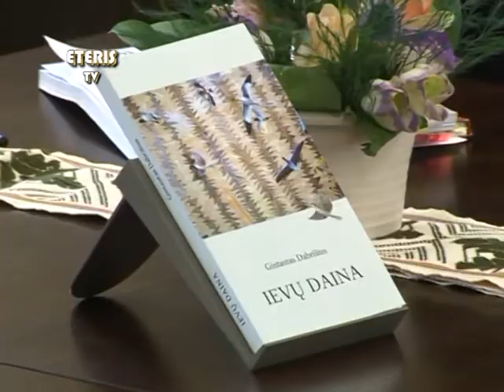ETERIS TV 2013.04.16 Prienuose pristatyta nauja poeto Gintauto Dabrišiaus knyga"Ievų daina"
Prienuose J. Marcinkevičiaus viešojoje bibliotekoje pristatyta nauja poeto Gintauto Dabrišiaus knyga"Ievų daina"